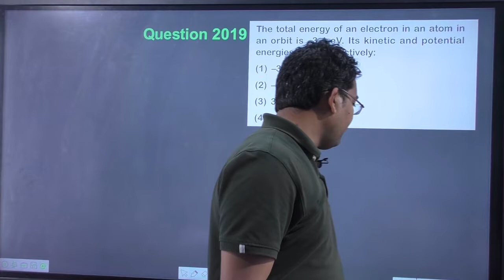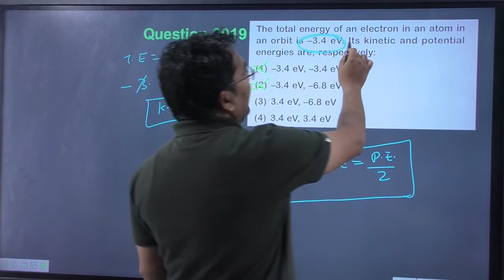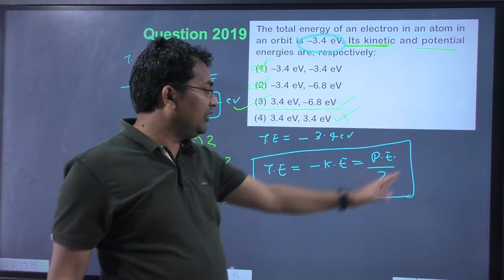The total energy of an electron in an atom in an orbit is –3.4 eV. Its kinetic and potential